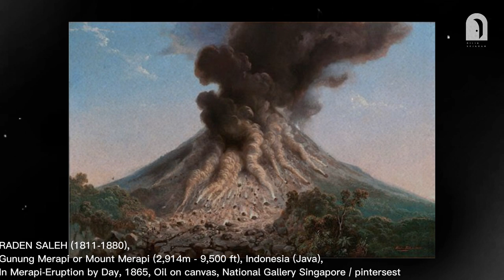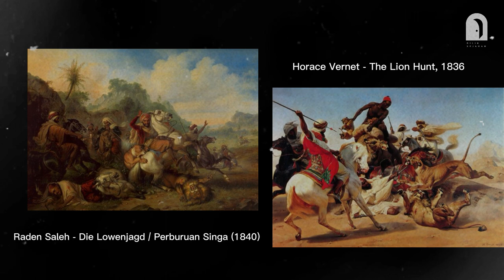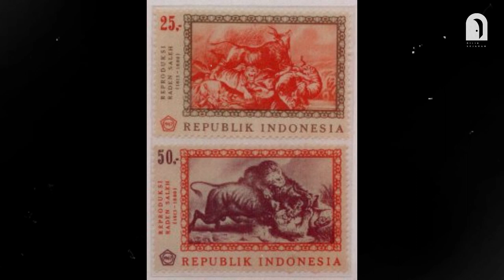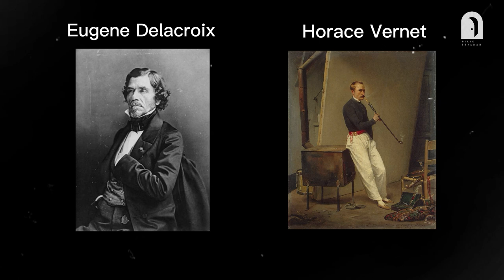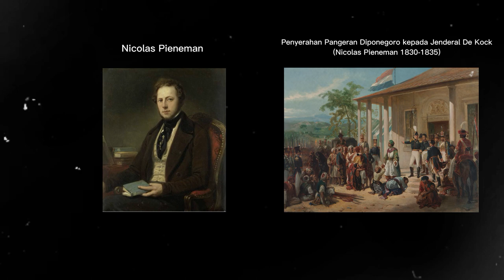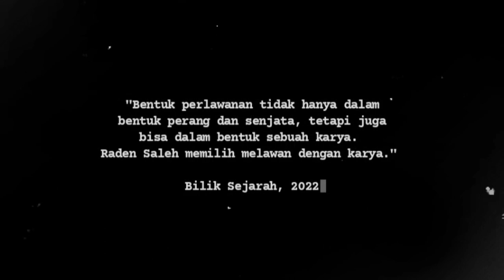Raden Saleh: Lukisan Penangpakan Diponegoro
Dalam film mencuri raden saleh yang tanyang pada 25 agustus 2022 menarik banyak perhatian masyarakat. film ini memiliki alur yang menarik, mengenai sebuah pencurian lukisan ‘national treasure’ karya Raden Saleh yang bernama “Penangkapan Pangeran Diponegoro”. Dalam sudut pandang sejarawan, apa yang dilakukan oleh RAden Saleh ini merupakan upaya rekonstruksi persitiwa masa lalu melalui lukisan. raden saleh dengan jelas menafsir peristiwa ini bukan saja melaporkan peristiwa sebagaimana visual. Lebih dari itu, ia juga merefleksikan cara bagaimana masalalu dipandang dan dimaknai.
Siapa sih Raden Saleh ini ? Dan bagaimana lukisan ini begitu berharga bagi Indonesia sehingga muncul ide pembuatan cerita pada film mencuri raden saleh? Mari simak pembahasan dari Bilik Sejarah berikut ini !!
[[Bilik Sejarah]]
Terima Kasih :)